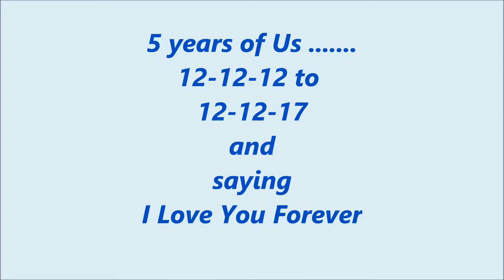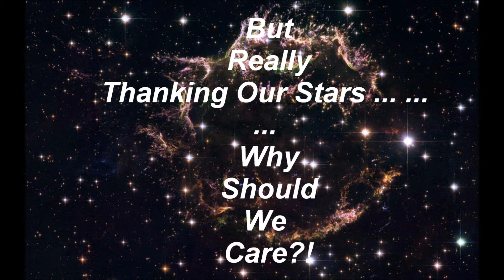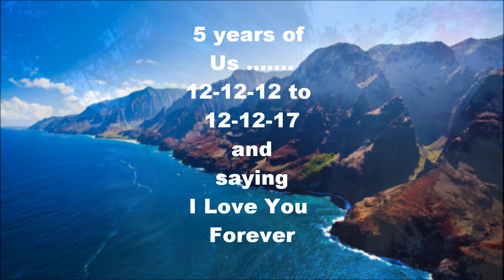5 years of Us 12 12 12 to 12 12 17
LOVE don't fight... and remember, (Ho,Ho,Ho...)... LOVE transcends all things, all moments, all holidays- CHRISTMAS reminds me also that the DALAI LAMA, as well, says "One Moment of Anger can ruin a Lifetime of Merits"... yes, Yes, YES--- i got angry at my own stupid stupid laundry-task mishap... I stressed out my best friend / partner / wife / ... my LOVE... i stressed her out Soooo much. with my own stupid Randy-is mad-at-Randy words... that i almost toppled over the entire happy pre-holiday weekend. But love also found a way to save my silly man-butt this special video i made, 7 minutes, celebrates 5 years of my life with my very very very best friend, my true love. EVERYBODY out there- please please please. life is too short for artificially contrived arguments. please please please... LOVE THE ONE YOU LOVE... FIND THE ONE YOU LOVE... LOVE THE ONE YOU LOVE... AND,,,,, MERRY HAPPY HOLIDAYS & NEW YEAR !!! xoxo.